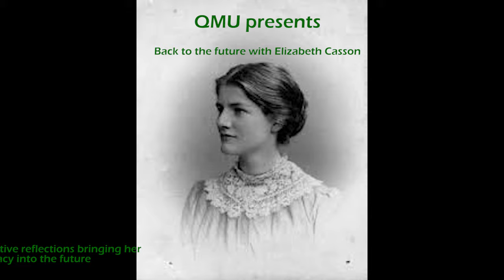Elizabeth Casson & her Legacy: Shortlisted entry 2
As one of two shortlisted entries for our 75th anniversary video competition, Queen Margaret University students tell us what inspires them about Dr Elizabeth Casson and the Elizabeth Casson Trust. If this is your favourite of the two entries (see also Shortlisting entry 1), vote by giving a 'thumbs up'. Voting closes at 2pm on Thursday 23rd November 2023.